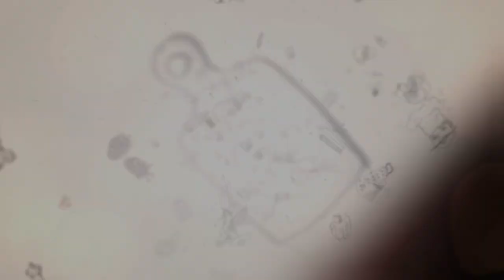Najava ImaT nemaT TV Regionalni emisija 3 16 novogodisna